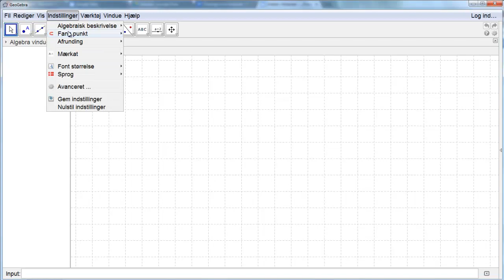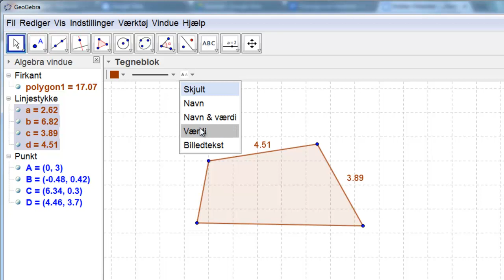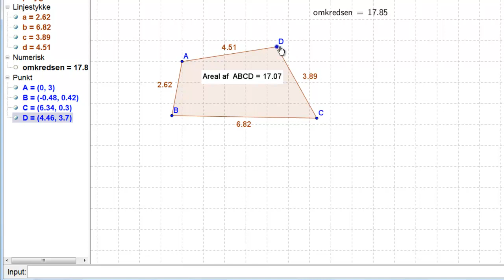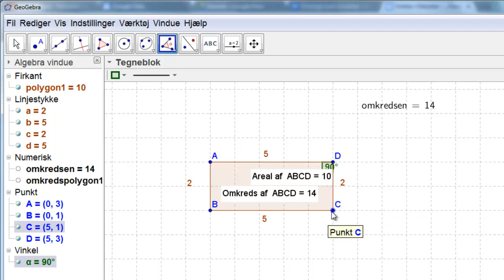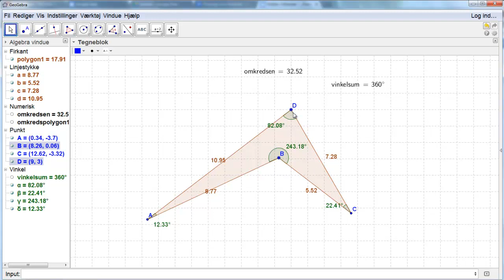firkanter4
sidelængde, omkreds, areal, vinkler, vinkelsum i GeoGebra